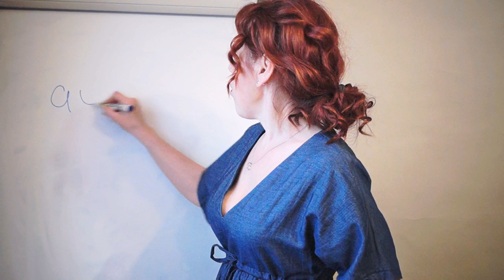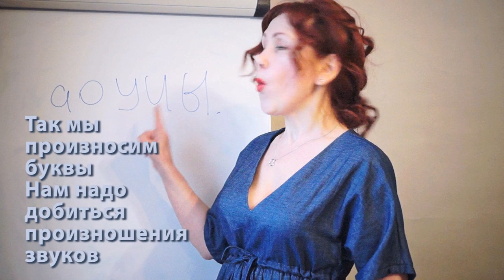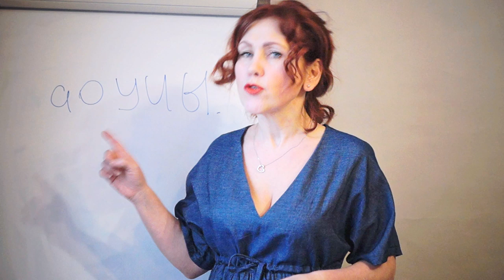Женское упражнение. Растяжка мыщц гортани. Для милых дам секретное оружие.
ларашум Например оно полезно против морщин на шее, потому что вы прокачиваете мышцы гортани. Делайте это упражнение, как можно чаще и увидите его пользу.

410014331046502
Карта сбербанка 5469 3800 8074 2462